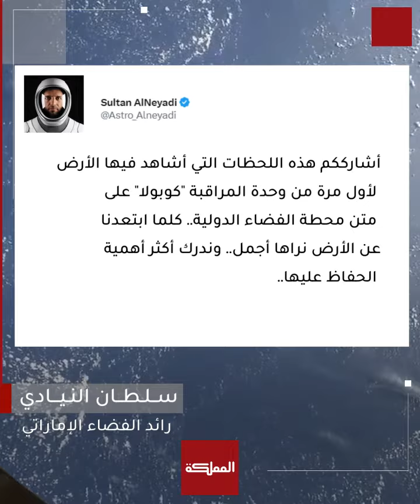رائد الفضاء الإماراتي سلطان النيادي يرسل رسالة تظهر الأرض من محطة الفضاء الدولية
ـــــــــــــــــــــــــــــــــــــــــــــــــــــــــ
ـــــــــــــــــــــــــــــــــــــــــــــــــــــــــ
قناة المملكة
المملكة
AlMamlakaTV
Al Mamlaka
أخبار الأردن
أخبار العالم
ـــــــــــــــــــــــــــــــــــــــــــــــــــــــــ
قناة المملكة